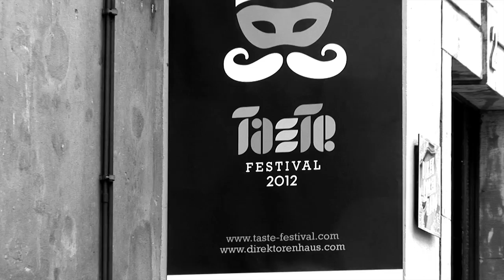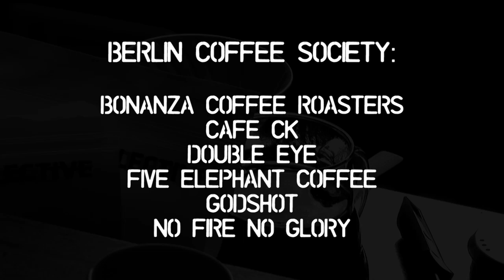Berlin Coffee Society 1st Talk "the forgotten taste potentials and qualities of coffee."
For the 1st Taste Festival in Berlin 2012, The current German SCAE Cup Tasting Champion and Berlin Coffee Society member, Cory Andreen held a talk about the forgotten taste potentials and qualities of coffee.